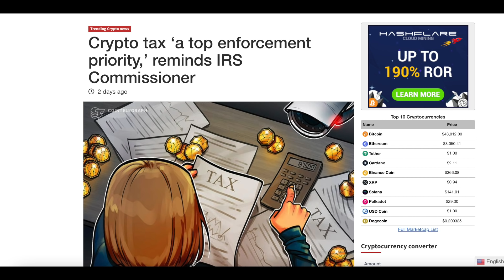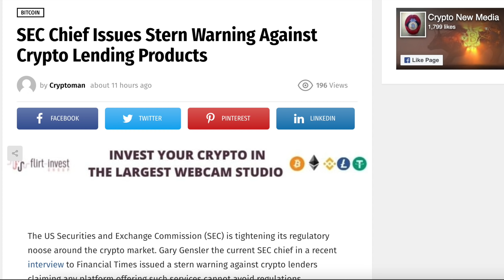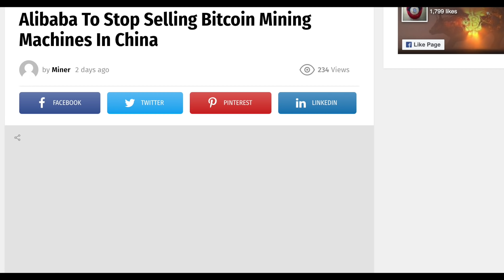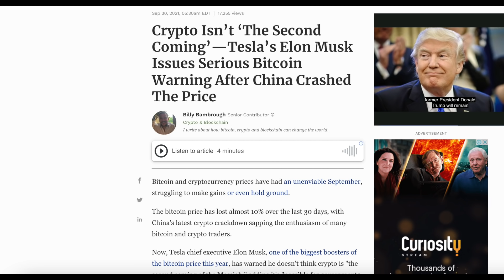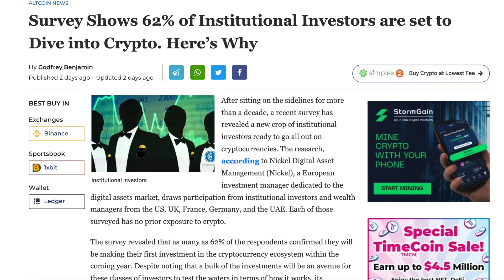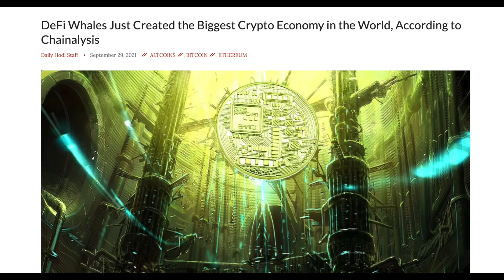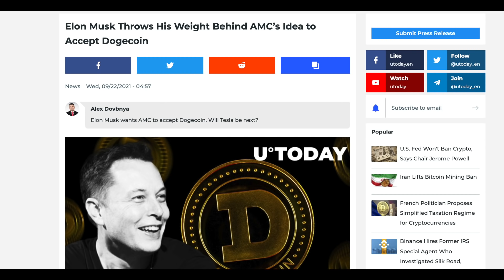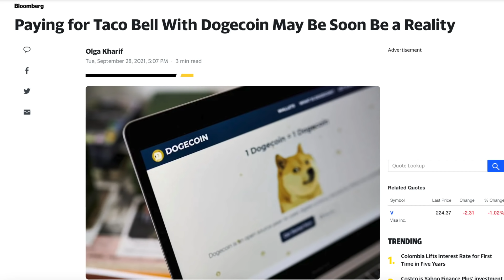ELON MUSK’S LATEST GIFT FOR DOGECOIN HOLDERS! | DOGECOIN NEWS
In this video, we'll talk about what Elon Musk just did for dogecoin and the entire crypto market, and why i'll be really bullish for doge.

What you Win:
1. Five Hundred Dollars

How to Enter:
2. Like this video and leave a comment about your favourite crypto

- The contest opens at 9 AM PST on 25TH AUGUST, 2021
- The contest closes at 9 AM PST on 30TH SEPTEMBER, 2021
If the winner has not followed the rules of the contest they will be disqualified.